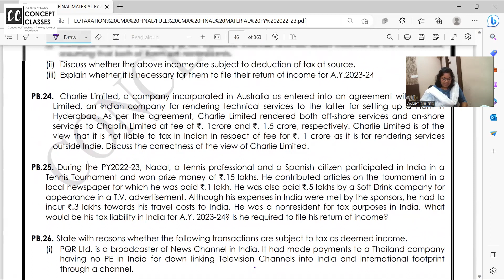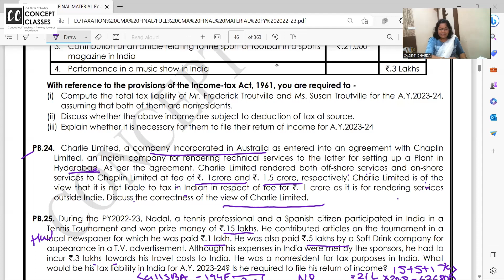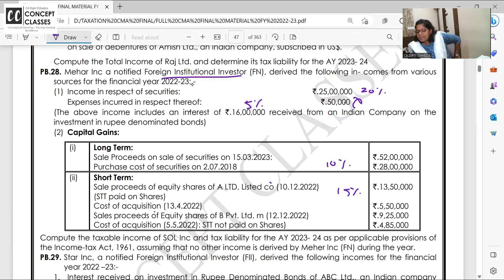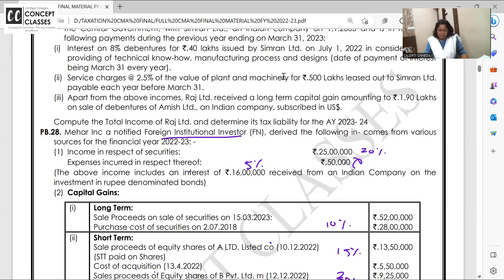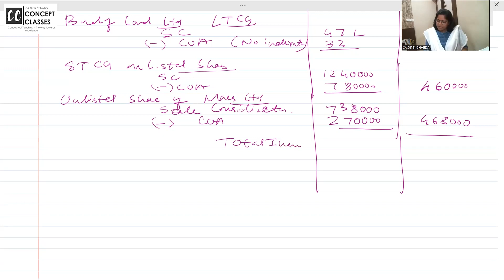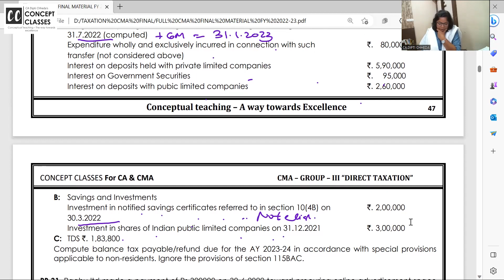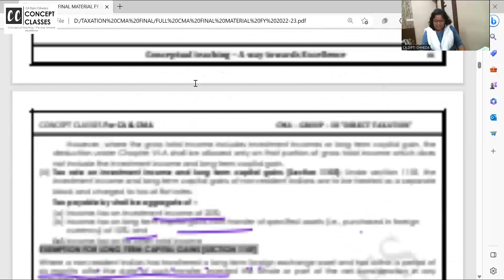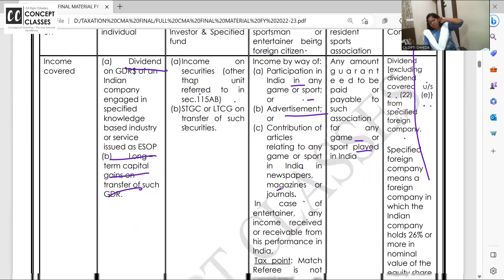DAY 37 NON RESIDENT 5 CMA & CA FINAL DT